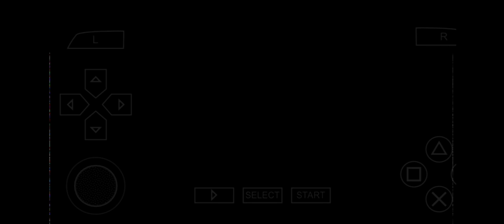PROJECT NO MORE MANHUNT 2 INSANE DIFFICULTY WALKTHROUGH FINALE+ (18+)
THIS ONE IS NON CANON BUT PERSONALLY I CONSIDER IT AS THE CANON ONE, IN DANNY'S ENDING PROJECT IS STILL A THING AND WOULD STILL HAVE VICTIMS LIKE LEO AND SO ON BUT IN THIS ENDING, LEO COULD PLAY IT SMART AND DESTROY THE PROJECT FROM THE INSIDE OUT IN VARIOUS METHODS *WINK WINK*

This was a wild run, never thought I'd get nostalgic after finishing this game and I certainly hope you guys had fun watching this run, Manhunt 2 is officially over.